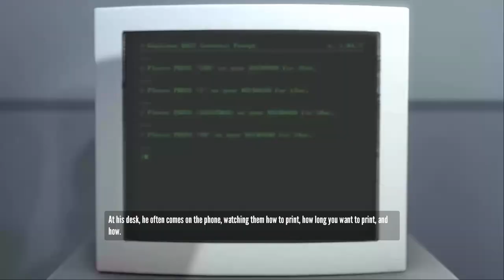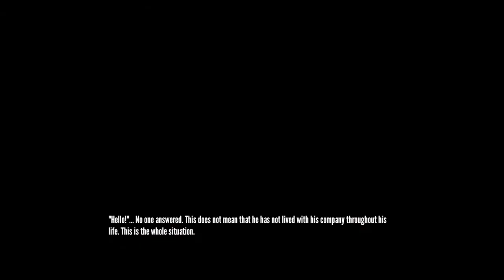The Stapley Parable: A terribly translated mod for The Stanley Parable (Preview)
This is a little side project of ours, where we passed the entire script of The Stanley Parable through 6 languages and back to English. This is the result.
We even included a new narrator. The Stapley Parable is scheduled to be released for free in Late 2022.

(This is not the main project we teased back in our last video)